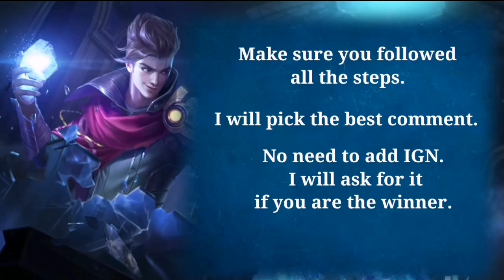AUGUST STARLIGHT WANWAN TEEN POP | MOBILE LEGENDS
Check out August Starlight skin

Mechanics:
3. If there's no keyword given, just give your best comment.

Regards,
Seiya